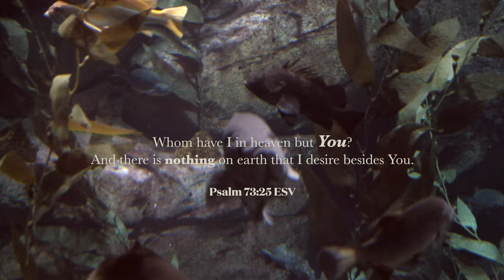how to plan your life 🗺️ insight vlog, trip to the aquarium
On the first insight vlog of 2023, I take you with me on a trip to Ripley's Aquarium of Canada, and share a little insight on how we can dream big, while holding firmly onto Jesus.

🎶 Song included:
- Another Place (from When She Rests, Vol. 1) by Darla Baltazar

👋🏼 Darla Baltazar is an independent Christian singer-songwriter, music producer and encourager from Manila, Philippines. She writes songs about the intimate relationship she has with Jesus, and aims to encourage others to renew their minds with God's word through songs, articles, and videos. Her genres include R&B, lo-fi, and indie pop.